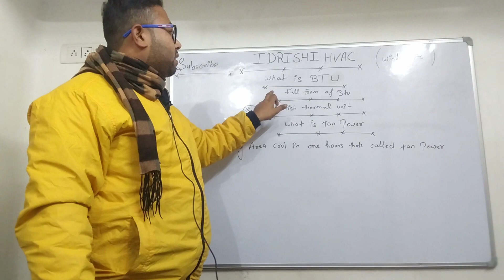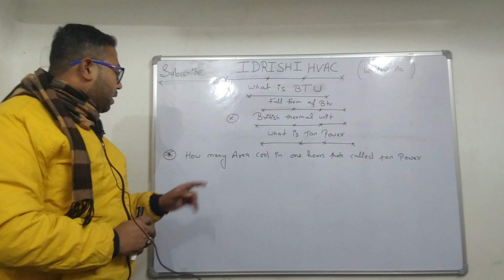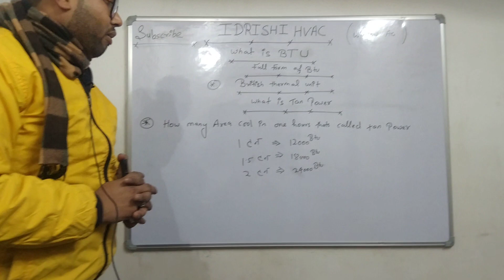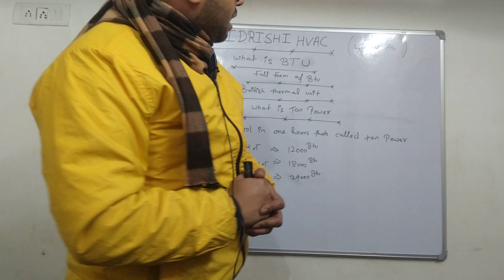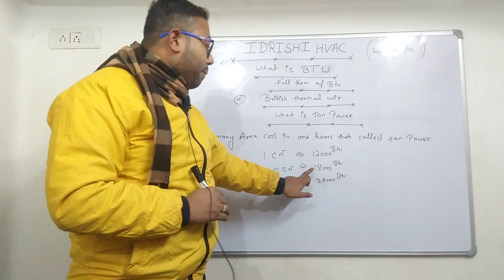Basic questions ⁉️ of AC interview ##@Idrishihvactecnician What is BTU and Tan power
What is btu and explain Tan power